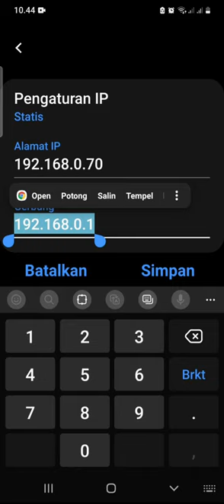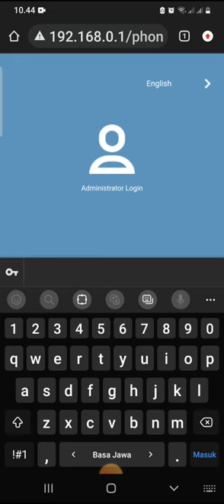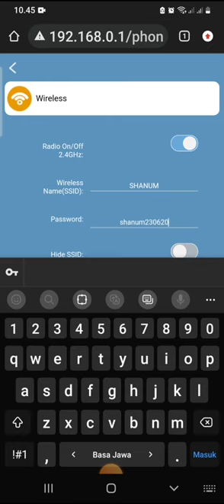cara Mengetahui password wifi yang terhubung ke HP kita (Samsung)